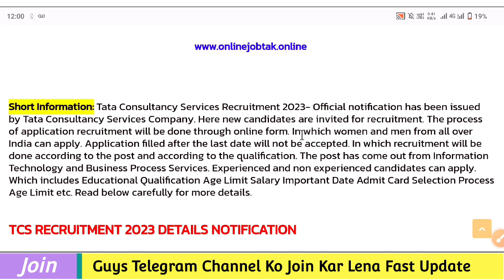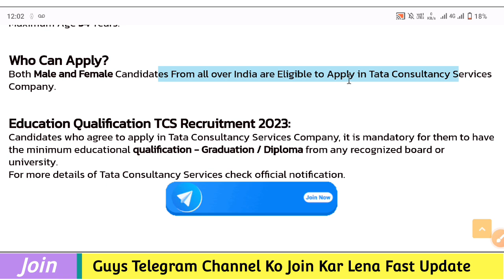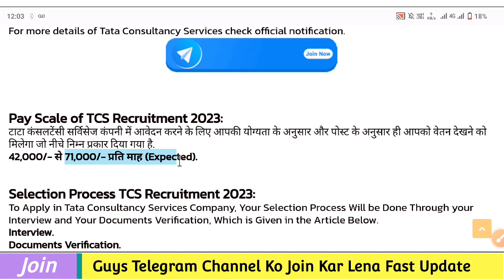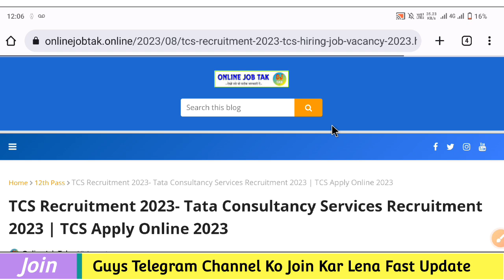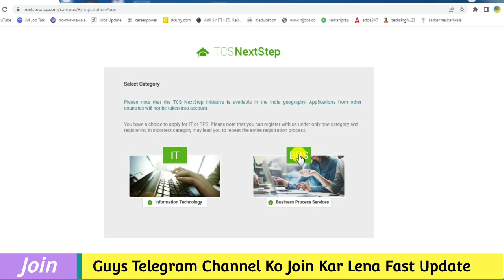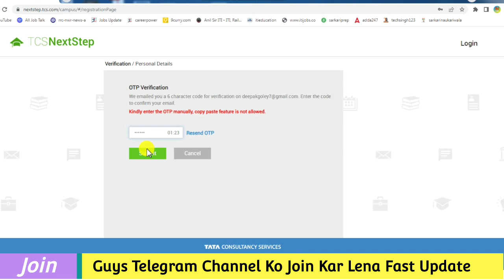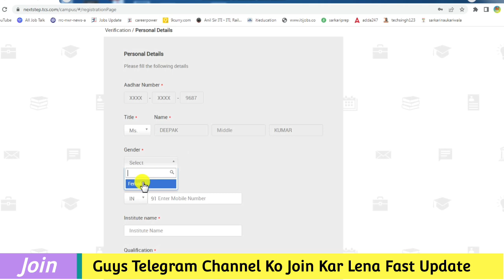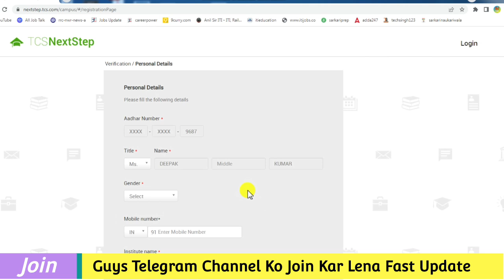TCS Recruitment 2023 | TCS IT Job Vacancy 2023 | Tata ITI Job Vacancy 2023 | Parmanent Jobs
Guys New Job Vacancy in TCS Latest Job For All India Candidates Last Date- 28-August-2023.

*Apply Online Link*- ऑनलाइन आवेदन करने के लिए गूगल पर सर्च करें Online Job Tak फिर आवेदन करें

*YouTube Search Topics*-
tcs recruitment 2023 for freshers registration last date,
tcs recruitment for freshers,
tcs smart hiring 2023 jobs,
tcs recruitment 2023 work from home job,
tcs eligibility criteria for freshers 2023,
tcs nqt off campus hiring fresher,
tcs recruitment 2023 for freshers registration,
tcs jobs for freshers,
tcs recruitment 2023 - work from home,
tcs jobs for freshers work from home,
tcs smart hiring,
tcs nextstep job vacancy 2023,
tcs job apply 2023,
tcs bps hiring 2023,
tata motors vacancy 2023 for freshers,
jobs in tata group for freshers,
tata steel recruitment 2023 for freshers,
tata recruitment 2023 work from home,
tata company job 12th pass,
tata company job 12th pass salary,
tata motors recruitment 2023 apply online,
tata motors careers,
tata company jobs,
iti jobs,
hindalco company,
maruti suzuki jobs,
iti electrician job vacancy 2023,
how to get job in maruti suzuki,
maruti suzuki job application 2023,